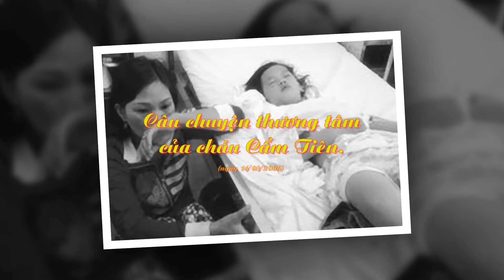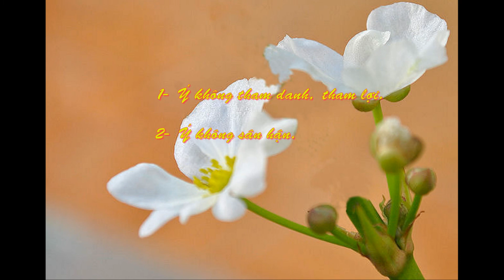Tập luyện Chánh Niệm Tĩnh Giác có những lợi ích gì?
TRƯỞNG LÃO THÍCH THÔNG LẠC - PHÁP PHẬT NGUYÊN THỦY - LÀM CHỦ SANH, GIÀ, BỆNH, CHẾT - TỰ LỰC và TRÍ TUỆ - CHÁNH NIỆM TĨNH GIÁC
- Trích từ sách ĐẠO ĐỨC GIA ĐÌNH của TL Thích Thông Lạc - Bài học số 3: "Nỗi đau sau một vụ tai nạn".
Tập luyện Chánh Niệm Tĩnh Giác là một bài học rất có ích cho mọi người chúng ta, khỏi bị mắc phải những sai lầm đáng tiếc!

- Như Lý Tác Ý - Pháp môn cốt lõi của Phật giáo để làm chủ sự sống chết